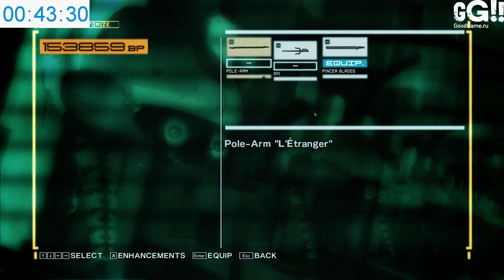MGR: Very Hard (Speed Run)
24 января c 03:00 по 11:00Продолжаем проходить MGR в этот раз доступна сложность Very Hard) После этого прохождения будет доступна сложность revengeance и тогда уже будем пробовать проходить всю игру на ранг S

                                                                  Премиум

Приятная новость ребятки! Что это значит? Это значит что теперь вам не придётся покупать общий премиум за 150р, можно купить ключ на 1 плеер за 60р! Для тех кто не в курсе что даёт Премиум, вы будете смотреть Full HD трансляцию без рекламы + скоро добавят такие плюшки как цвет ника для прем пользователей! Купить ключ за 60р можно по этой ссылке Ну а для тех кто смотрит как минимум 3 премиумных плеера GG вот вам ссылка для покупки общего премиума за 150р

                                                            Обратная связь

                                                           Помощь стримеру